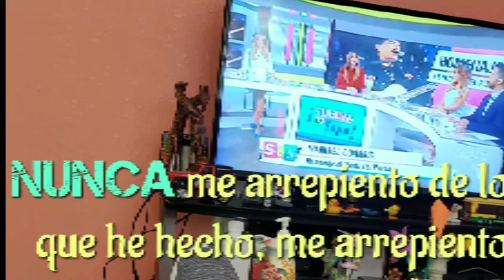Salva santiz, la fama